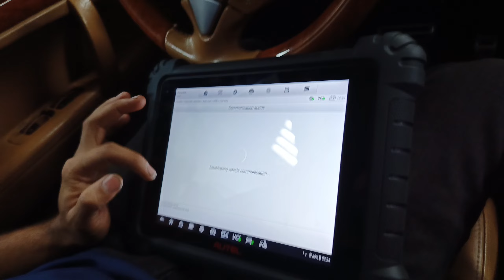Porsche Cayenne 2008 model Steering mai sound aa raha hai..?